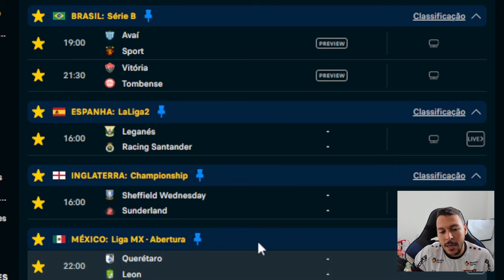PALPITE FUTEBOL DO DIA 29/09/2023 + DUPLA DO DIA